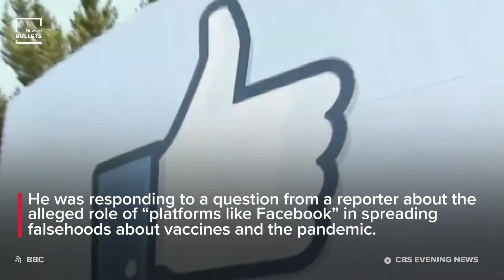COVID MISINFORMATION ON FACEBOOK IS KILLING PEOPLE, BIDEN SAYS!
LATEST: COVID misinformation on Facebook is killing people, Biden says!